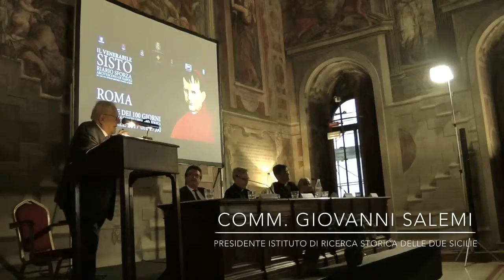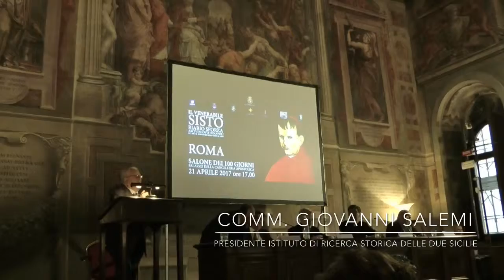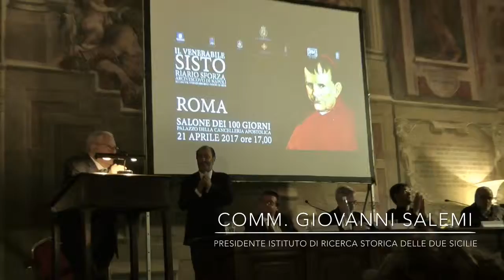Il Venerabile Cardinale Sisto Riario Sforza - saluto del presidente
Palazzo della Cancelleria Apostolica, Roma 21 Aprile 2017